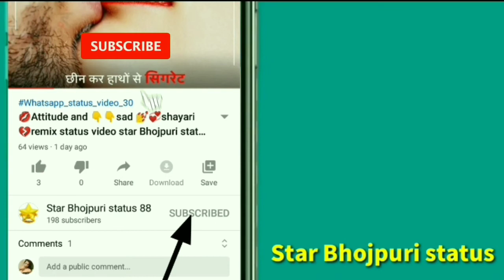Sab Kuchh Bata Diya | attitude channel status | Hindi full status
hindi_ attitude